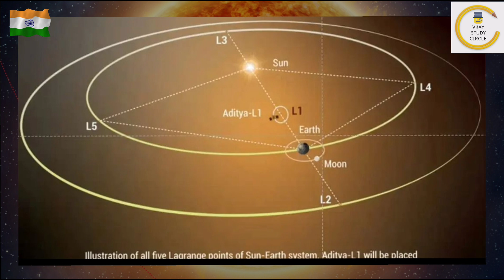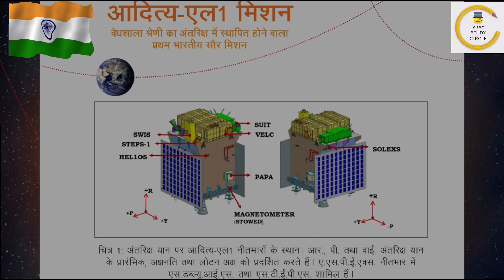Suryayaan: Aditya L1 Mission || चंद्रमा के बाद अब सूर्य मिशन || Know All About it